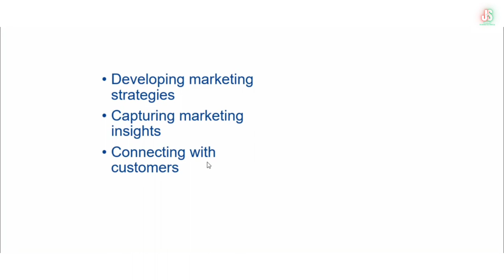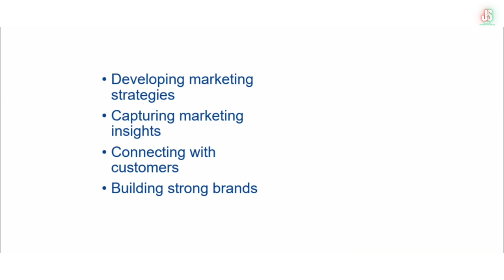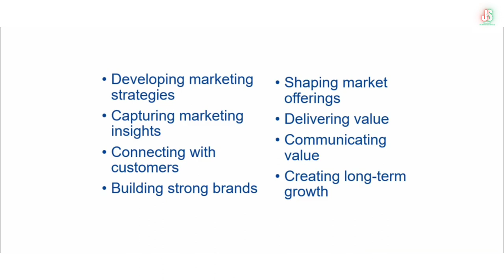Marketing Management Tasks ကိုယ်ပိုင်စီးပွားရေးလုပ်ငန်းရှင်များအတွက် Marketing သင်ခန်းစာ